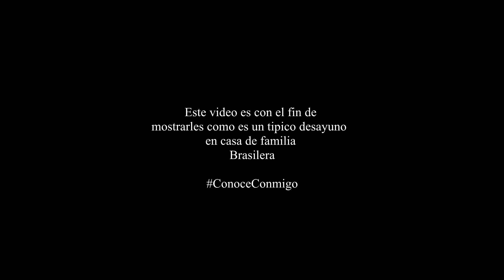Que COMER en BRASIL | COMIDAS TIPICAS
INFO DEL GUIA